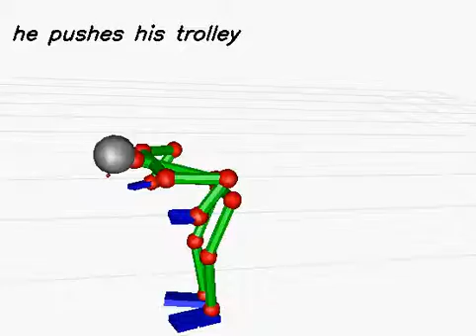20130618_458 (rank:0 4-gram)